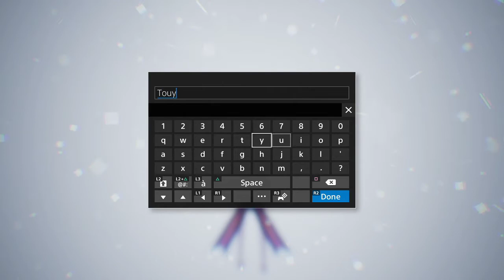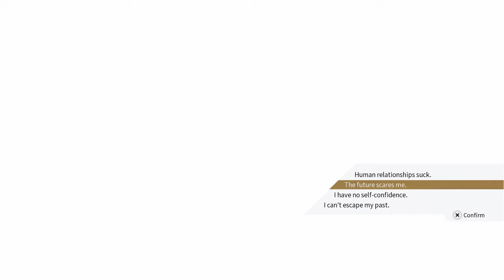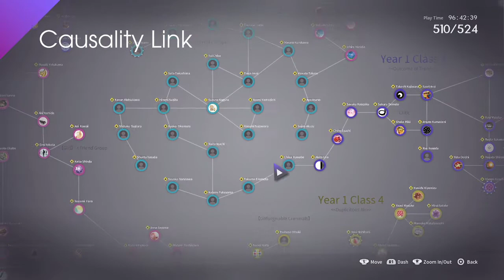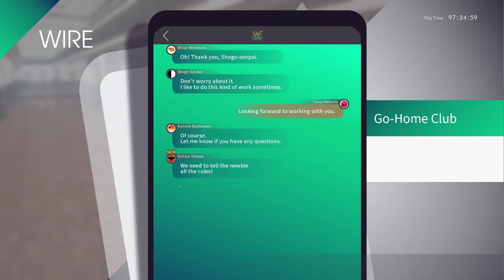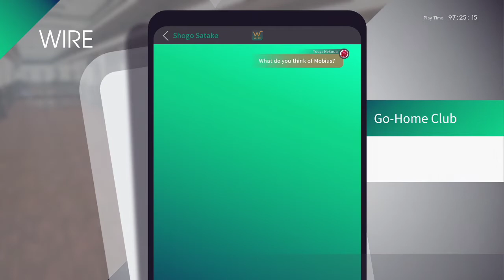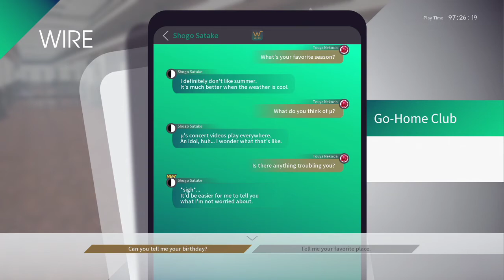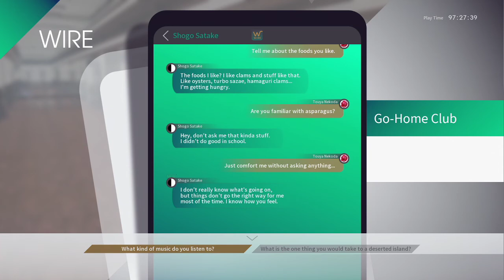Let's Caligula Overdose! [Part 01]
Using a NG+ file, I'm hoping to show a quick run-through of Caligula: Overdose, a game I consider a flawed gem with lots of interesting ideas that are worth investigating.